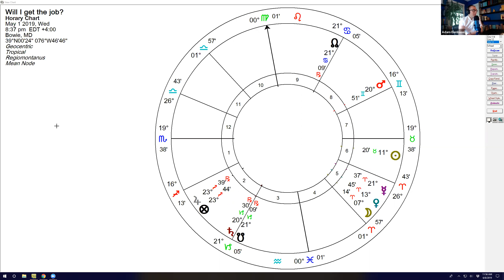The Magic of Horary Astrology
In this video, I discuss a lesser known branch of astrology, referred to as "Horary" astrology.